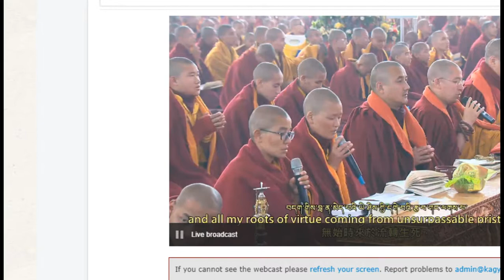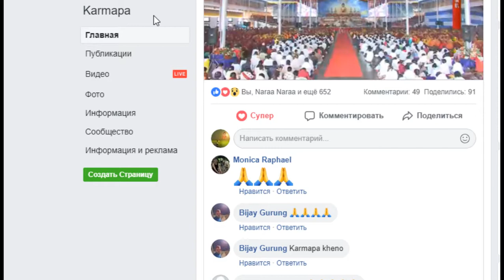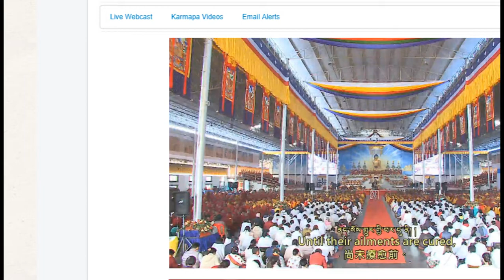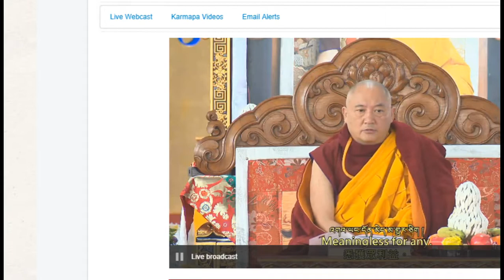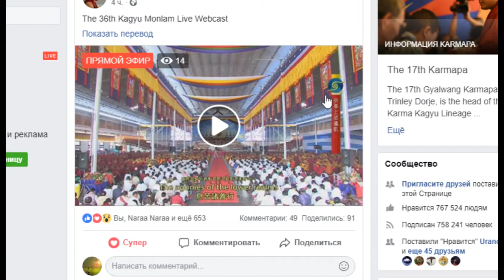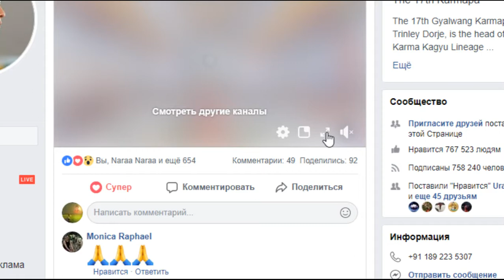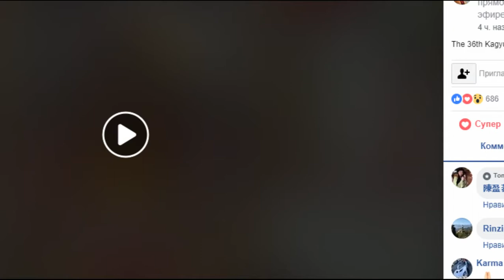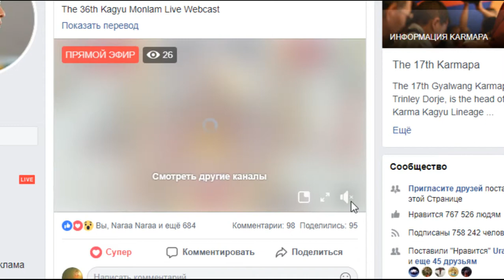The 36th Kagyu Monlam-russian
from...The 36th Kagyu Monlam-russian.2019-01-19